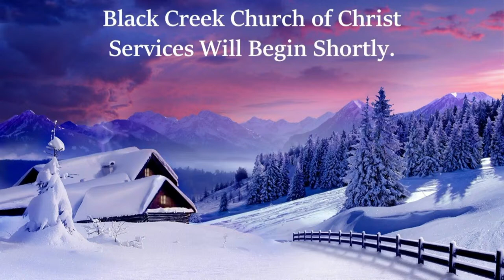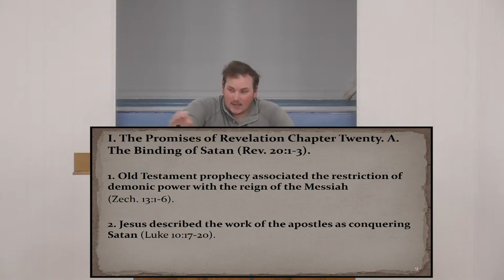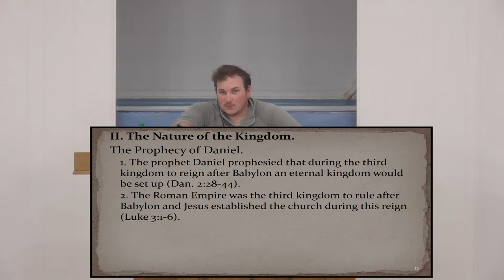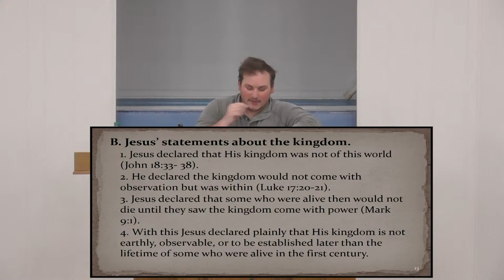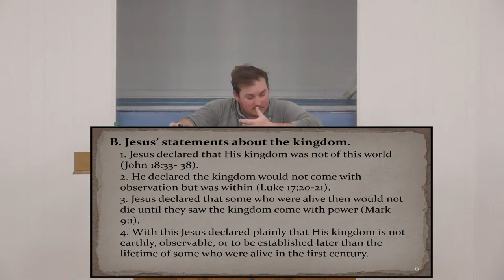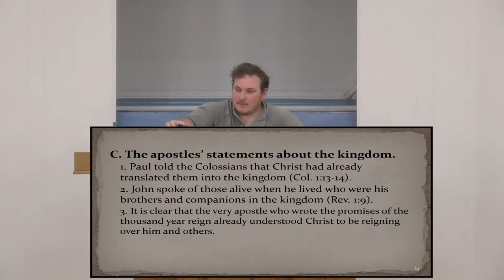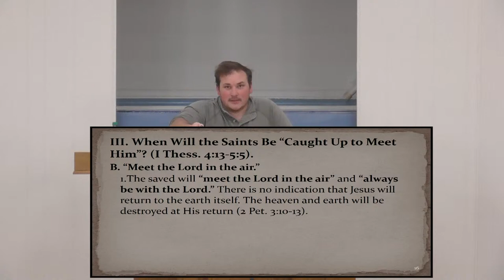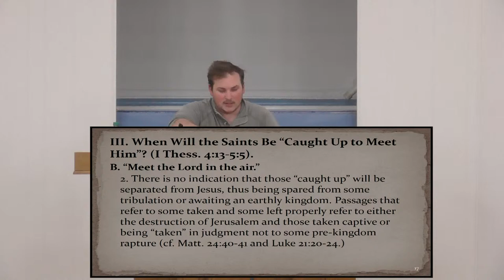Multistreaming with Restream.io